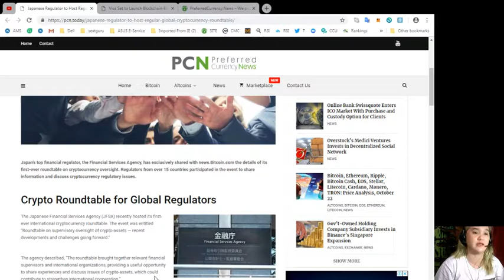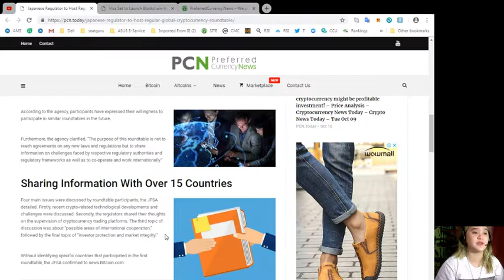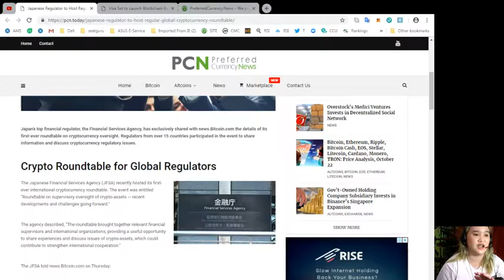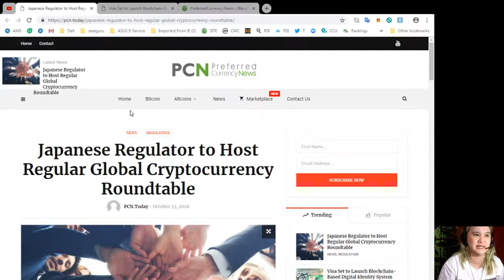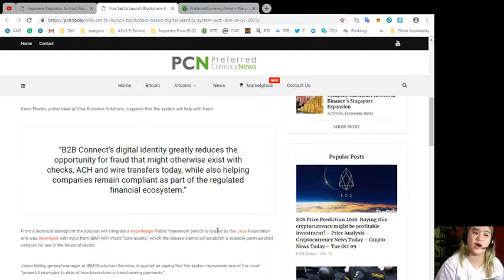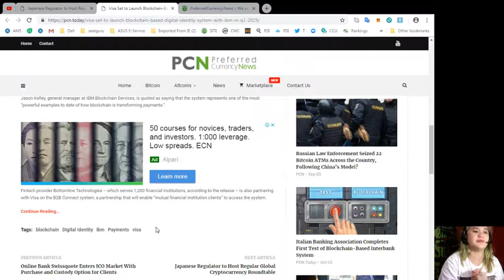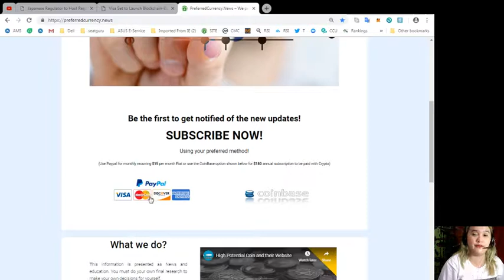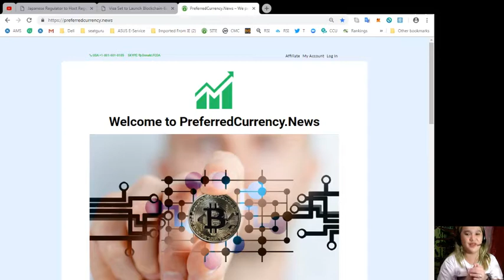CURRENT NEWS!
(add your listings here)
for the latest news
to place your additional listings.